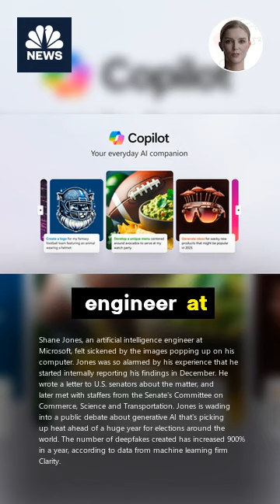Microsoft engineer warns company’s AI tool creates violent, sexual images, ignores copyrights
Shane Jones, who has worked at Microsoft for six years, is testing the company's AI image creator. He says the issues he's flagging are not spurring action.

On a late night in December, Shane Jones, an artificial intelligence engineer at Microsoft, felt sickened by the images popping up on his computer.

Jones was noodling with Copilot Designer, the AI image generator that Microsoft debuted in March 2023, powered by OpenAI’s technology. Like with OpenAI’s DALL-E, users enter text prompts to create pictures. Creativity is encouraged to run wild.

Since the month prior, Jones had been actively testing the product for vulnerabilities, a practice known as red-teaming. In that time, he saw the tool generate images that ran far afoul of Microsoft’s oft-cited responsible AI principles.

The AI service has depicted demons and monsters alongside terminology related to abortion rights, teenagers with assault rifles, sexualized images of women in violent tableaus, and underage drinking and drug use. All of those scenes, generated in the past three months, have been recreated by CNBC this week using the Copilot tool, which was originally called Bing Image Creator.

“It was an eye-opening moment,” Jones, who continues to test the image generator, told CNBC in an interview. “It’s when I first realized, wow this is really not a safe model.”

Jones has worked at Microsoft for six years and is currently a principal software engineering manager at corporate headquarters in Redmond, Washington. He said he doesn’t work on Copilot in a professional capacity. Rather, as a red teamer, Jones is among an army of employees and outsiders who, in their free time, choose to test the company’s AI technology and see where problems may be surfacing.